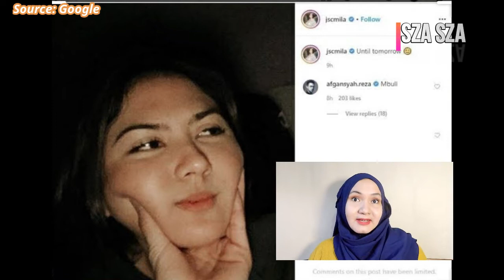Apasih UntilTomorrow Challenge??, dan Beberapa Potret Selebriti yang Mengikutinya...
Supported 📸@Hydansyah